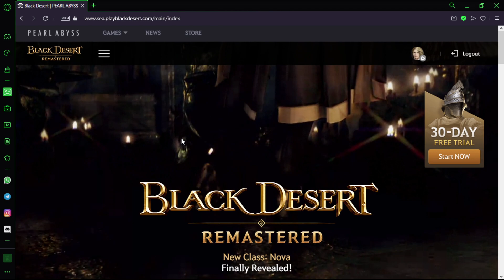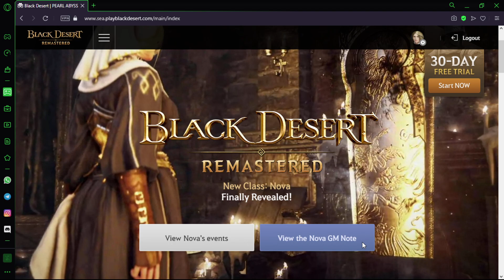Coupon Code: Nova Launch Surprise Gift - Black Desert Online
Coupon Reward:
- Time-filled Black Stone
- Tuvala Ore
Coupon Code: NOVA-WINT-ERSE-ASON
Valid Until : January 20th 2021